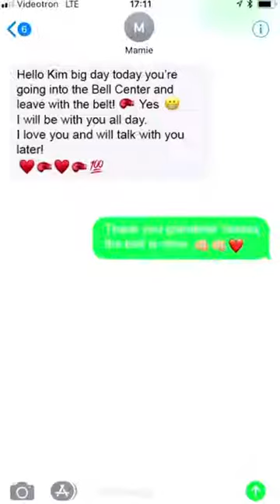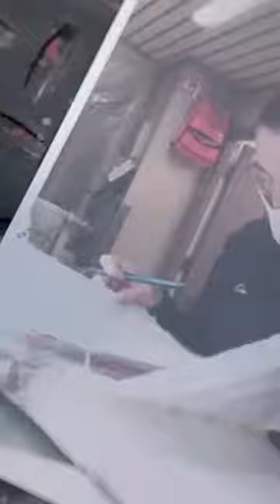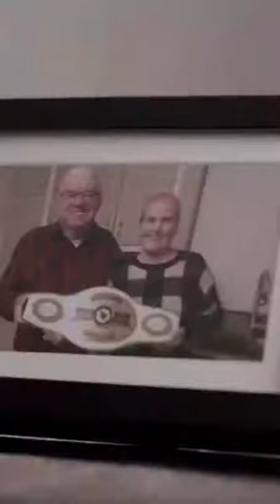Kim Clevel wins the Pat Tillman award for service